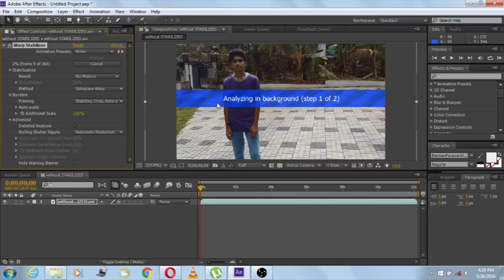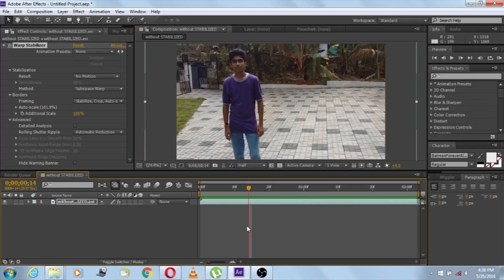How To Stabilize A Shaky Video Footage in after effect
When we take a video with our bare hands,often the resulting footage becomes shaky and disarranged.This problem can be tackled using a very simple and effective method.
In this video we are gonna show you how to remove these flaws with the help of Adobe After Effects.

Hope you've enjoyed and learned something valuable from this video tutorial.

Don't forget 2 leave a LIKE ^_^
and SHARE (we need the views :)